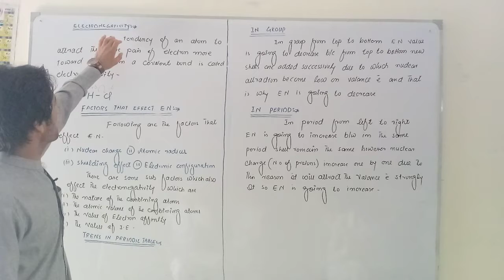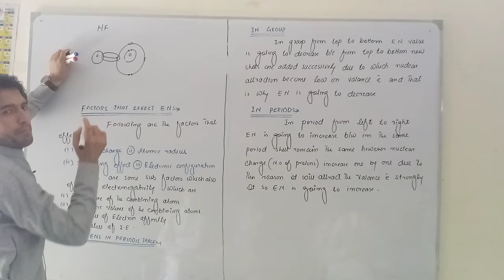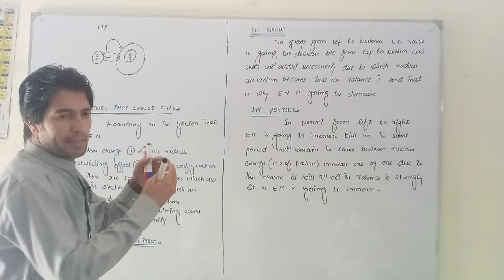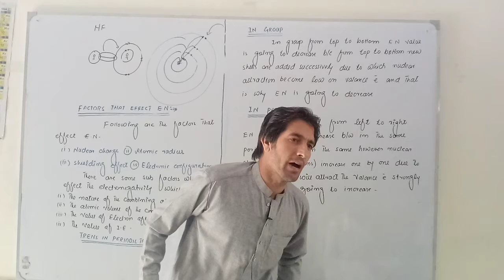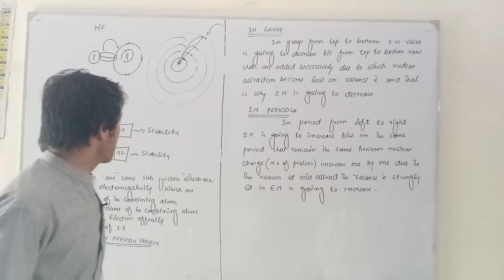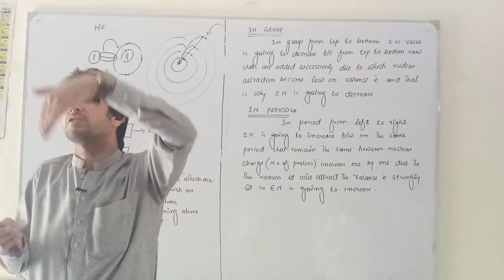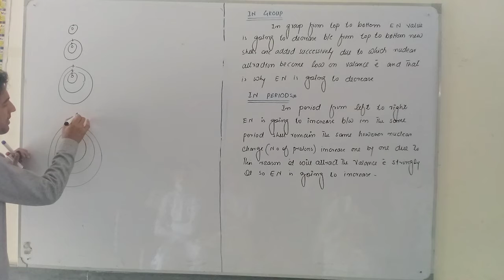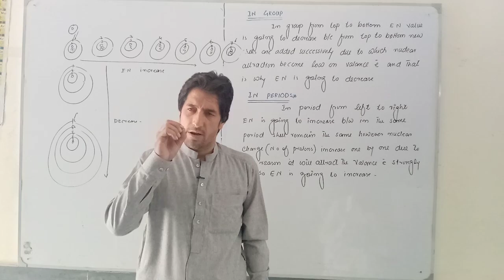Do you know about electronegativity let's learn .which factors effect electronegativity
Electronegativity  and  its  trends  in the periodic table